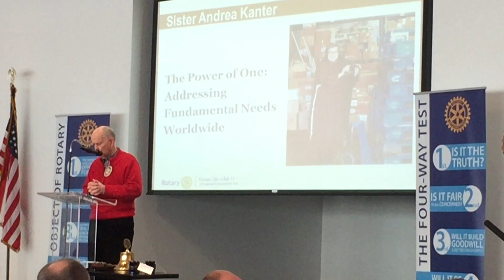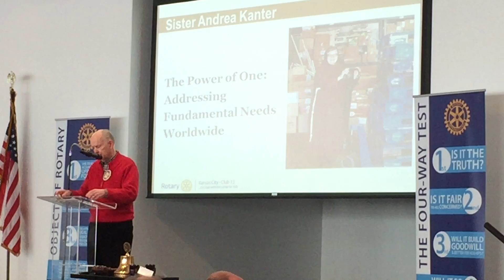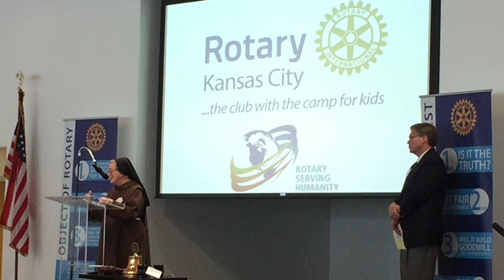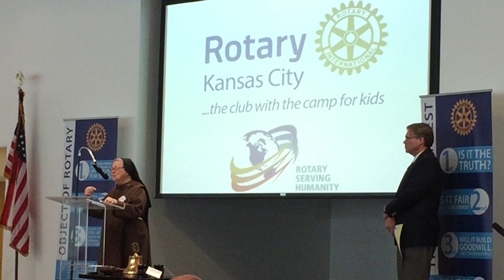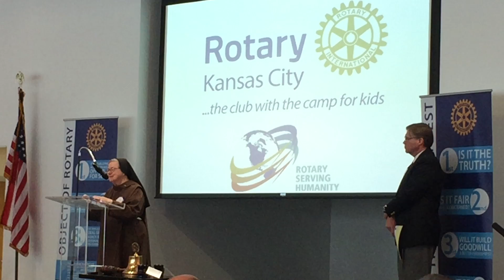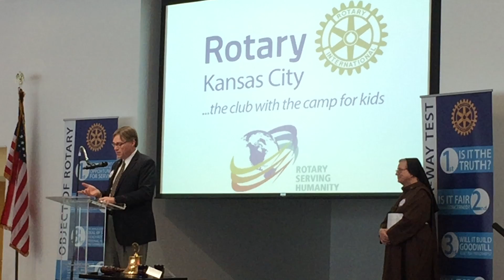Jan 5, 2017 - Sister Andrea Kantner and Michael Straughn from Franciscan Mission Warehouse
The topic was: "The Power of One, Addressing Fundamental Needs Worldwide."

Sister Andrea Kantner has been a member of the Sisters of St Francis of the Holy Eucharist for 60 years. She taught in several grade schools staffed by the community in addition to teaching in the Girls' Boarding Academy in Nevada, MO.

In 1977 she helped to open a mission in the Amazon Rain Forest of Brazil. Her work there involved teaching in the public school and adult education programs, assisting in the small Health Clinic and Maternity Hospital owned by the Sisters. She help to establish the 15 small parish communities along the Jurua River.

Upon returning to the States in 1995, she became involved in sending containers of supplies to the Mission in Brazil now staffed by Dominican Sisters. In 2001, she helped to coordinate the first shipments sent worldwide to needy areas. Over 250 shipments of medical and education equipment and supplies have been recycled through the Mission Warehouse ministry assisting both foreign as well as stateside organizations and individuals.

She is a member of the Independence Rotary Club.

Michael Straughn became involved with Truman Heritage Habitat for Humanity as a volunteer in 2008, helping with the construction crews and as the Habitat volunteer coordinator for St. Mark’s Catholic Church in Independence.  In 2012, he took on the position of ReStore Director and the project of developing Truman Habitat’s first ReStore in Independence and a second ReStore in Blue Springs in 2014.

In November, Michael joined the team of the Franciscan Mission Warehouse to help them market their services and realize more of their potential to provide dignity and medical support to people around the world.

Michael has served on the Board of Directors for the Independence Square Business Association, the Lee’s Summit Social Services Advisory Board, and is a member of the Lee’s Summit Noon Rotary Club.